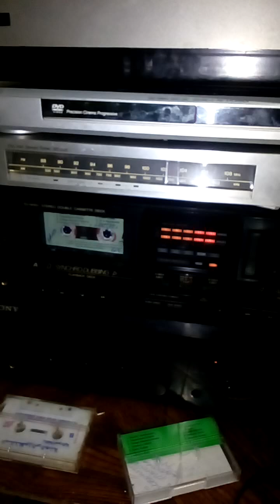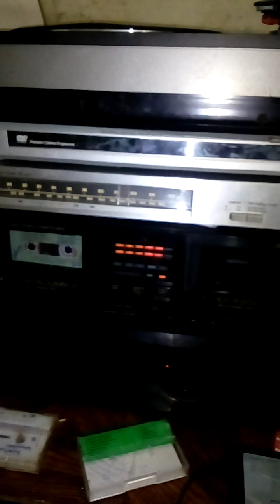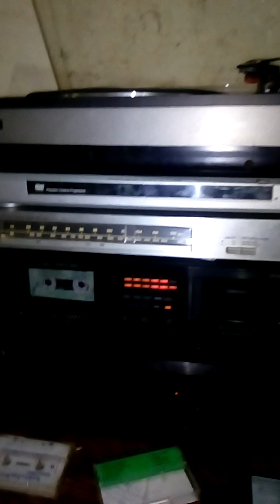Majoge one jazz Ntore nogokumia